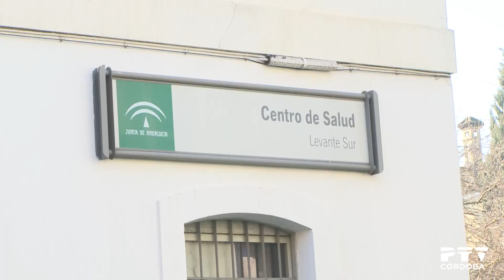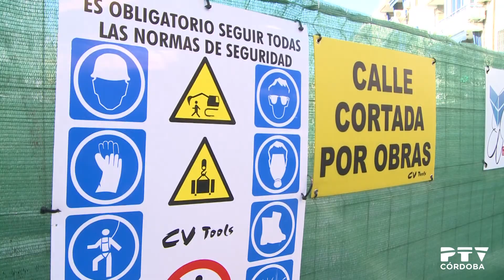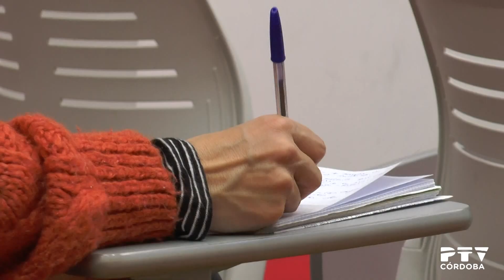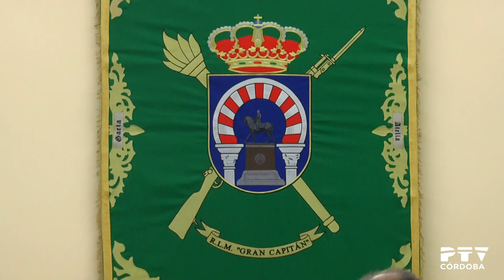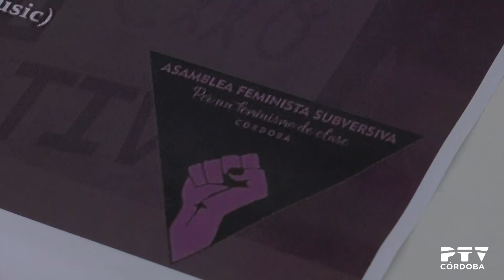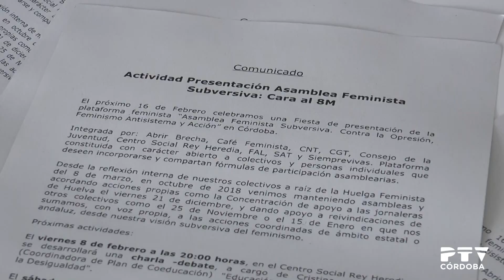«PTV Noticias» 07/02/2019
Contenidos:
· Obras en la red de abastecimiento en Sagunto (declaraciones de Isabel Ambrosio)
· El PSOE critica el nombramiento del gerente del SAS (declaraciones de Jesús María Ruiz)
· La BRI X volverá a Letonia (declaraciones de Aroldo Lázaro)
· Presentación de la Asamblea Feminista Subversiva (declaraciones de Encarna Lozano)
· Presentación del Meet Subbética-Iznájar Innova (declaraciones de Lope Ruiz y Juan Pérez)
· Presentación de un congreso sobre copla (declaraciones de Martirio)